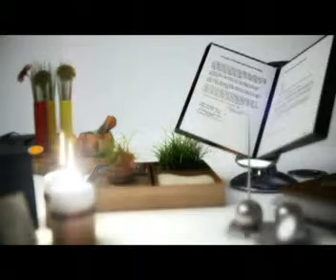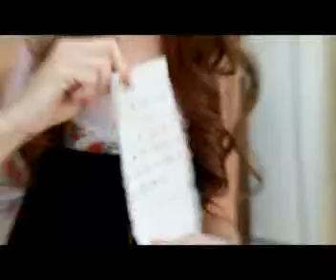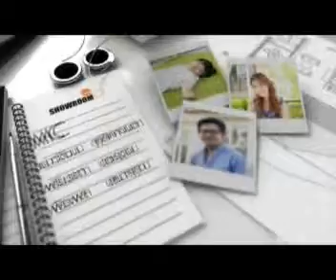บริษัท DEC MEDIA - Aon 3-3 - TV PRODUCTION